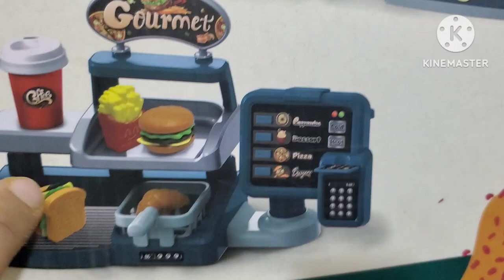unboxing my new coffee shop#toys #satisfying